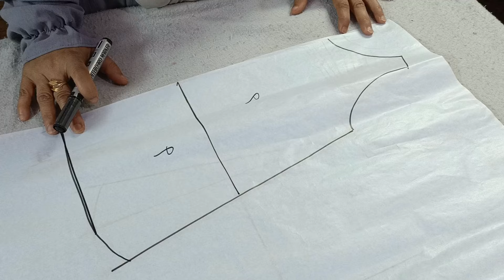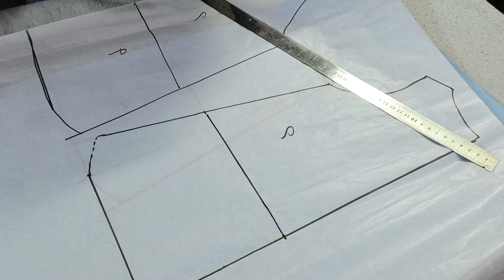موديل يجنن الفيديو ٦٠ كورس تعليم الخياطه